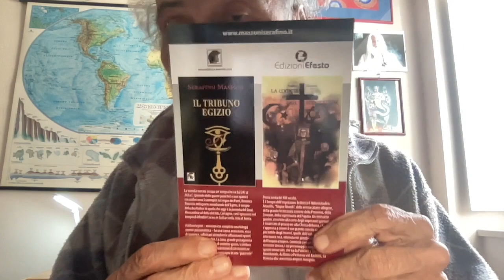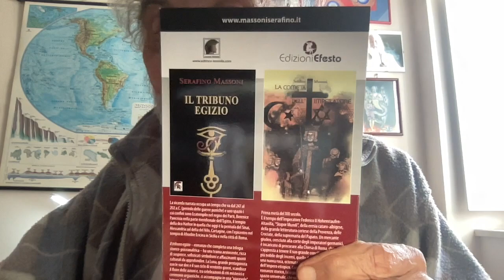ILDA BOCCASSINI POTENTE EX PM INDAGATA